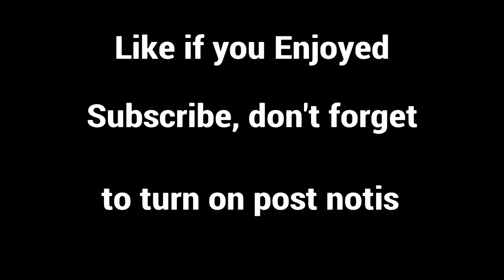How did we Survive - Squad win with Flyyking & liltay956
Even after we all died, tay was able to reboot all of us and we won the game